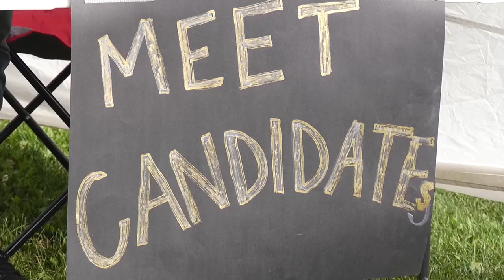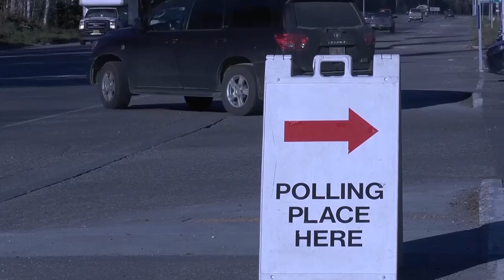Candidate Profiles: Gary Damron and Will Stapp vie for Alaska House District 32